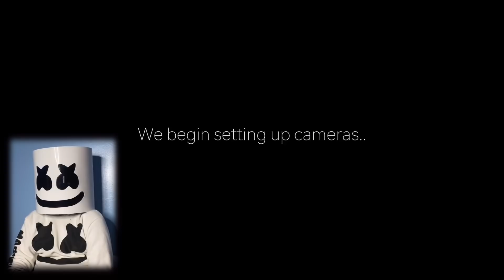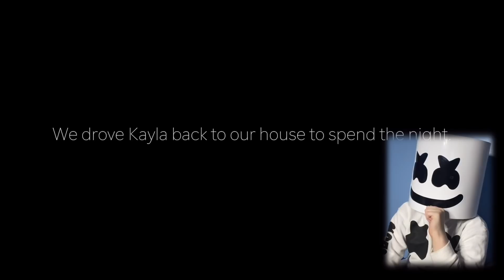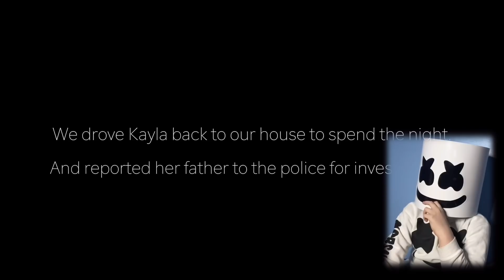SOMEONE CRAWLED OUT OF HER CLOSET.. *Scary*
in this episode Parker and Chester investigate a situation for a girl (Kayla), who is suspicious about the 'work' her father has been doing in the basement.

This channel and all of its videos are not "directed to children" within the meaning of Title 16 C.F.R. § 312.2 and are not intended for children under 13 years of age. (Marshmello Family) and its owner(s), agents, representatives, and employees (hereinafter, "CHANNEL") do not collect any information from children under 13 years of age and expressly deny permission to any third party seeking to collect information from children under 13 years of age on behalf of CHANNEL.